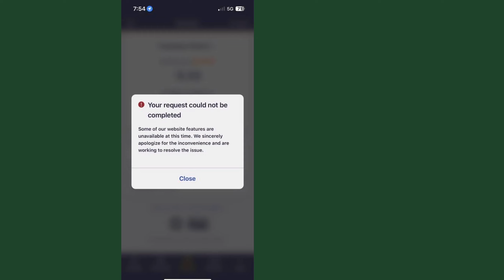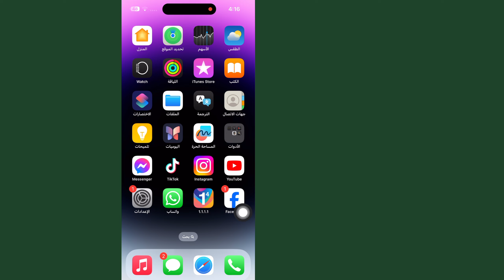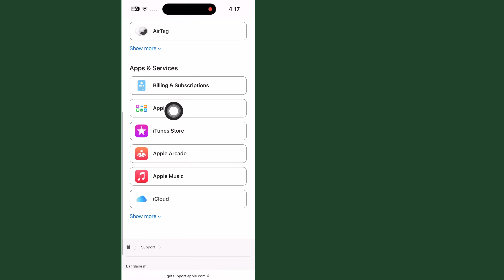كيفية إصلاح خطأ Apple ID "تعذر إكمال طلبك في هذا الوقت" (iPhone)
هل تبحث عن فيديو حول إصلاح خطأ Apple ID "تعذر إكمال طلبك في هذا الوقت" .. سأشارك معك كيفية إصلاح تعذر إنشاء حساب Apple ID (2024). هذه هي أفضل طريقة ممكنة لإصلاح iPhone تعذر إنشاء Apple ID

🤷‍♂️ استفسارات أخرى ذات صلة:
لماذا يقول iPhone الخاص بي لا يمكنني إنشاء Apple ID؟
لماذا يقول أنه تعذر إنشاء Apple ID الخاص بك؟
لماذا لا يسمح iPhone الخاص بي بـ Apple ID؟
لا يمكن إنشاء Apple ID في هذا الوقت
لا يمكنني إنشاء Apple ID الخاص بي
تعذر إكمال طلبك في هذا الوقت iPhone